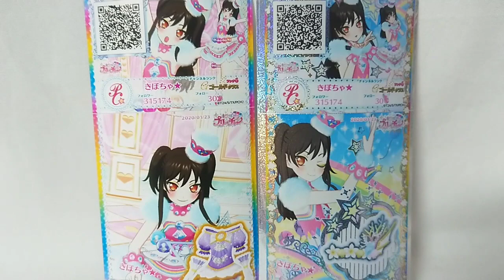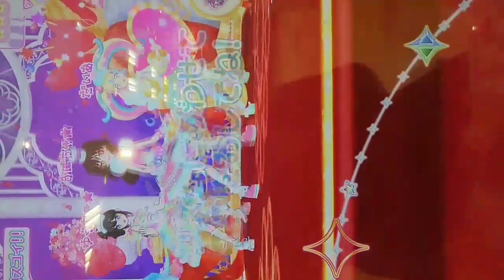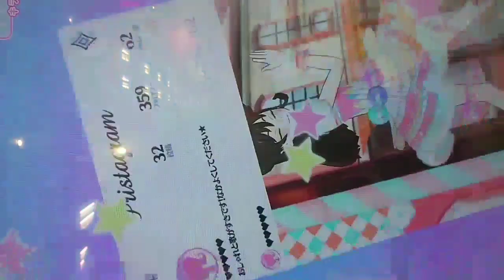Prichan キラッとプリチャンジュエル６弾～ピンクなんだもん★～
オッスオラ勇者！今回はキラッとプリチャンジュエル６弾のマイキャラきぼちゃ★ちゃんのライブ実況プレイ動画だお★
ピンクのだいあだもんちゃそのコーデでレッツライブっ★